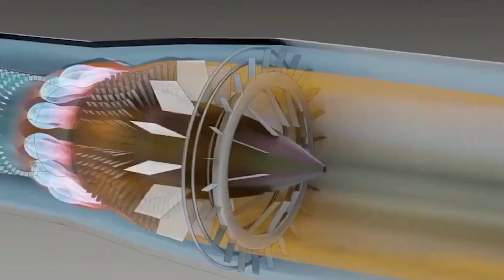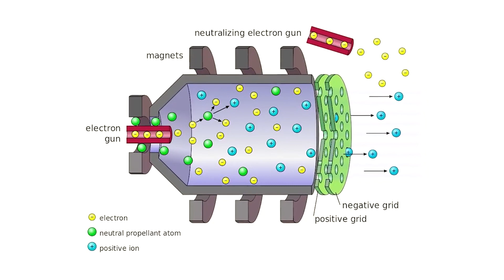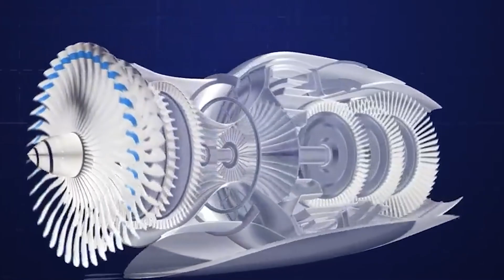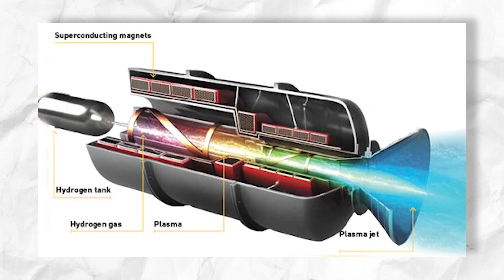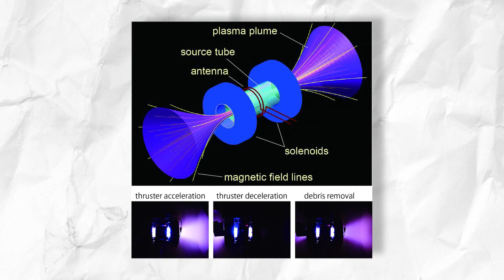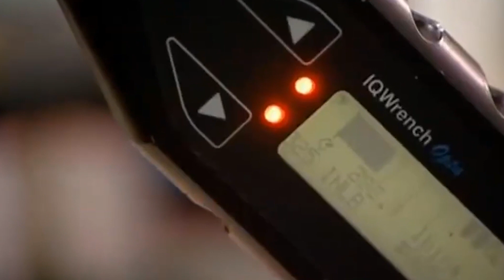INSANE Innovative Aviation Airplane Technology That SHOCKINGLY Blows Your Mind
SHOCKING Difference - Nuclear Powered Jet Engine versus Electric Plasma.

Imagine a plane that could fly for days without refueling, or reach speeds that are impossible with today's technology. This is the promise of nuclear powered jet engines. But what about electric plasma engines? These new engines are powered by electricity, and they have the potential to be even more efficient than nuclear engines.
So, which technology is the future of air travel?

Join us as we explore in this video, the shocking difference between nuclear powered jet engines and electric plasma engines. We set out the differences and then draw the conclusions. Brace yourself and buckle up, let's go.

Welcome to the future of air travel!